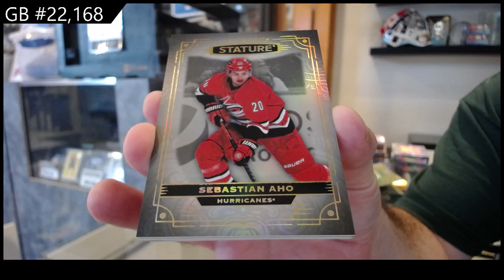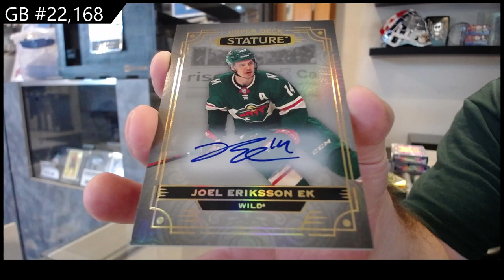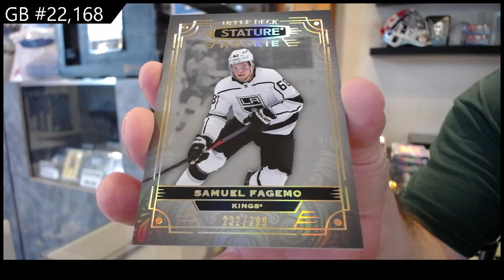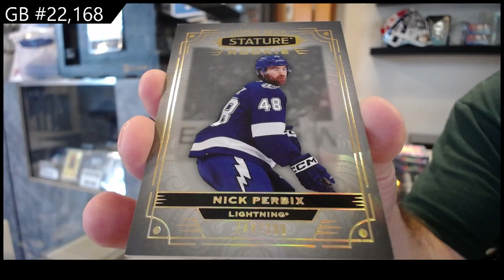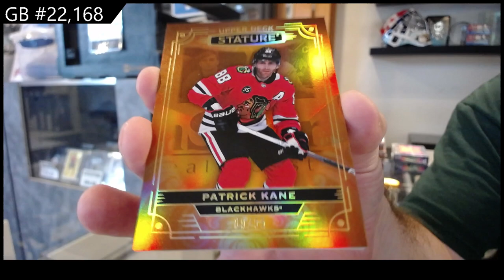2022-23 Upper Deck Stature Hockey 3 Box Break - CNC GB #22,168